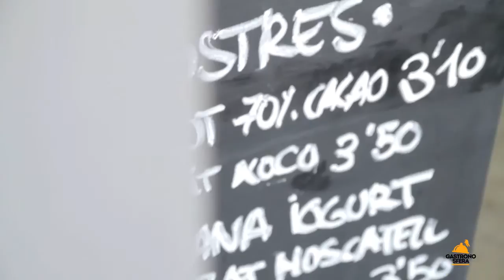Entrevista a Albert Marimon - Fogó | Gastronosfera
Albert Marimon, galardonado con el premio Cuiner de l'Any 2013 por su labor al frente del restaurante La Cava (Tàrrega), explica para Gastronosfera los secretos de su cocina.

Gastronosfera
Dónde comer, beber y divertirse.